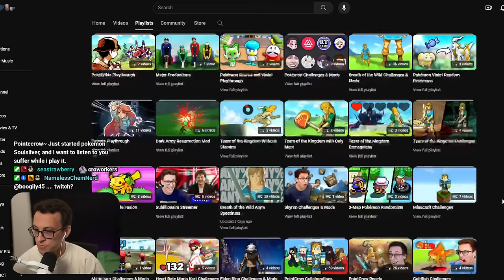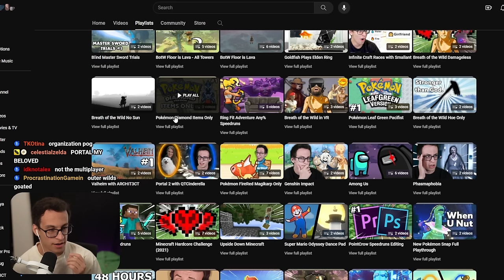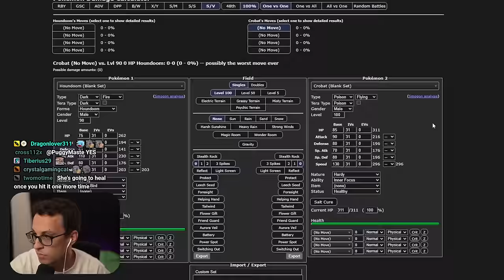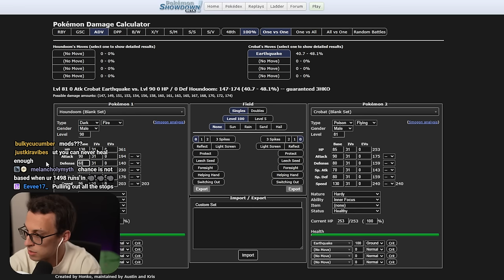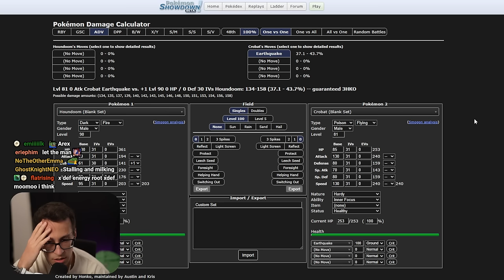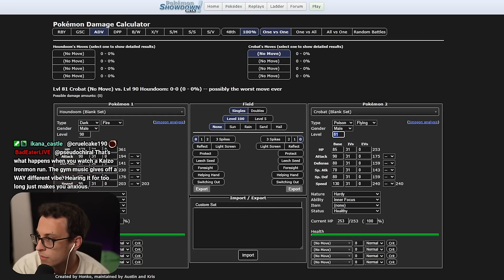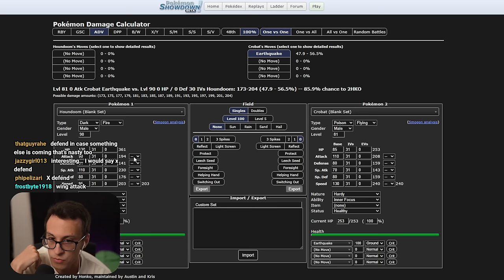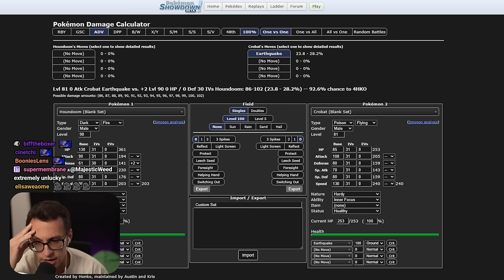This Pokémon Challenge is a Rollercoaster of Emotions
This is an *unedited* Twitch VOD from PointCrow. Streamed Mar 20, 2024